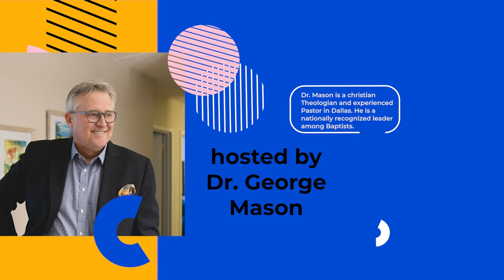Courageous Conversations: Jeff Sharlet on American Failures and American Possibility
Meet Dr. Jeff Sharlet, Professor in the Art of Writing at Dartmouth College and author of the recently released The Undertow: Scenes from a Slow Civil War. In it, he journeys into the corners of our national psyche in an attempt to understand how, over the last decade, reaction has morphed into delusion, social division into distrust, distrust into paranoia, and hatred into fantasies—sometimes realities—of violence.

In this conversation, George and Jeff discuss the religious dimensions of American politics, and the role of grief and uncertainty in the midst of plague and rising fascism. Sharlet offers insight into both the human condition and into our country today, bringing to light a decade of American failures as well as a vision for American possibility,

Jeff Sharlet is the New York Times bestselling author or editor of eight books. His latest is The Undertow: Scenes from a Slow Civil War (2023), a National Book Critics Circle Award Finalist for Nonfiction, one of The New York Times 100 Books of the Year, and a New Republic book of the year.